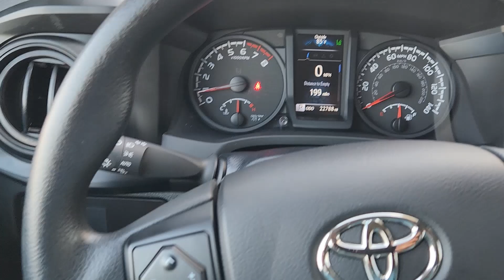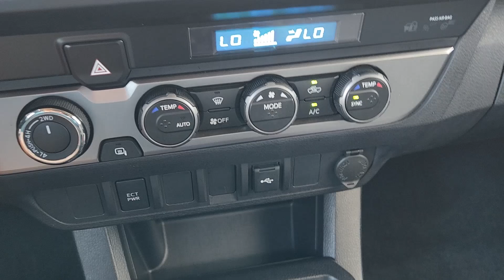2022 Toyota Tacoma SR Dallas, Garland, Plano, Mesquite, Irving TX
Pre-Owned 2022 Toyota Tacoma SR available at Cowboy Toyota located in 9525 East R L Thornton Freeway, Dallas, TX, 75228.
Stock#: 16529 - VIN#: 3TMCZ5AN7NM493464

You will love the features of this   2022  Toyota Tacoma.  This rugged Tacoma has the features and attitude to answer your spirit's call for adventure. Engineered to meet the demands of the trail, its off-road heritage underpins its tough capability, while its modern technology keeps you safe, connected, and entertained.  The following are some of this vehicles highlighted options: Apple Carplay®/Android Auto®, Satellite Radio, Back-Up Camera, Steering Wheel Audio Controls, Dual Zone A/C, Electronic Stability Control, Intermittent Wipers, Traction Control, Tire Pressure Monitoring System, Adjustable Steering Wheel. Feel confident on the road or trail in this capable Tacoma. Come in and take it out for a spin. We're here to make your test drive experience the best it can be.